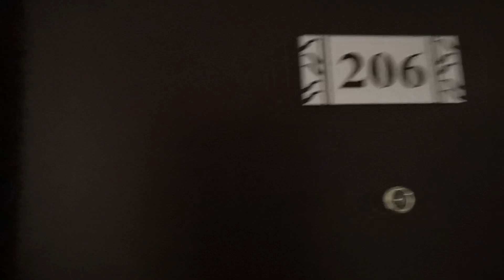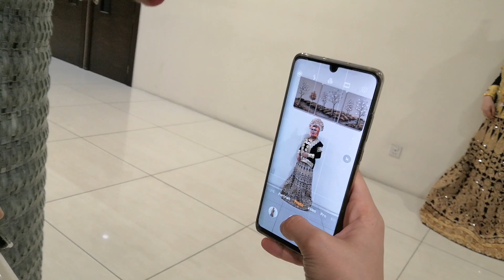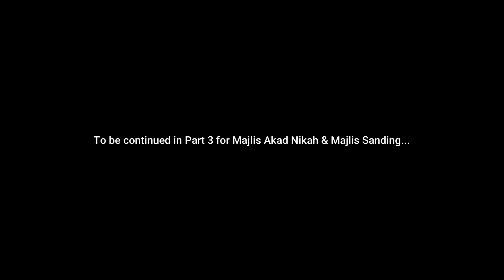#23 Cerita Su | WEDDING SERIES PART 2 - BUGIS WEDDING: MALAM BERINAI 💅🏻🤩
Assalamualaikum & Hai my loveliesssss!!

Part 2 is here!! (wedding series)